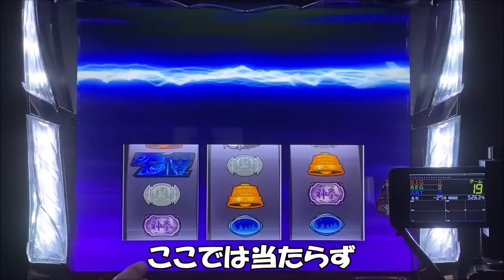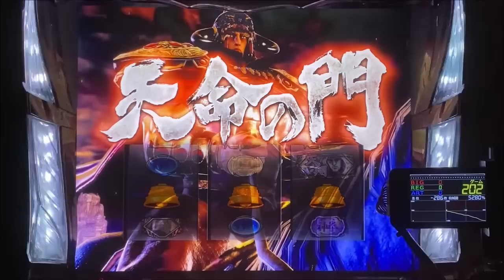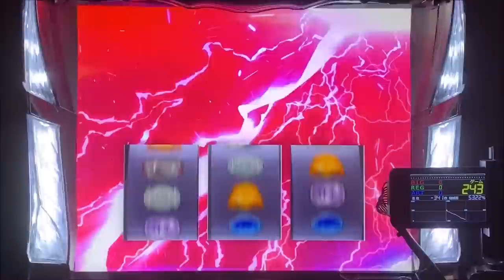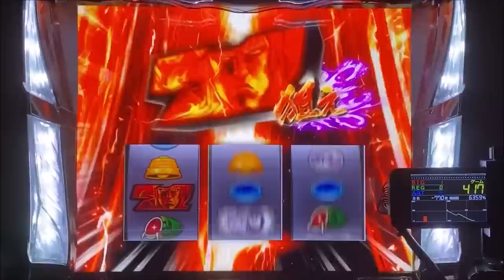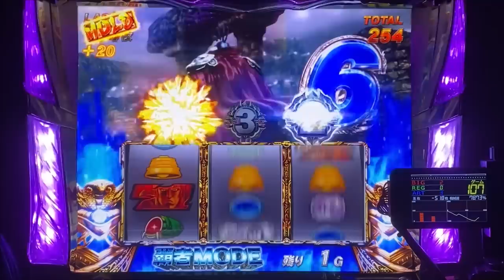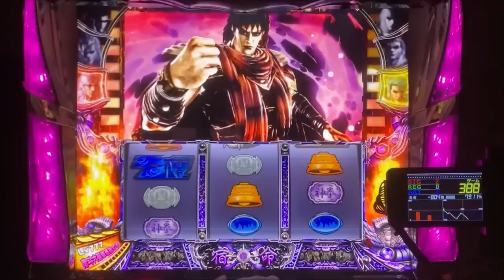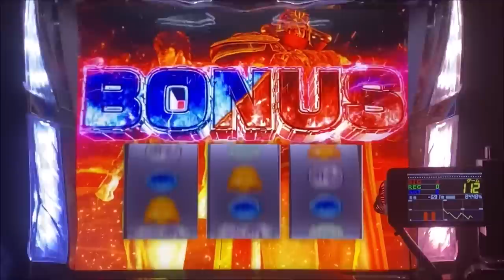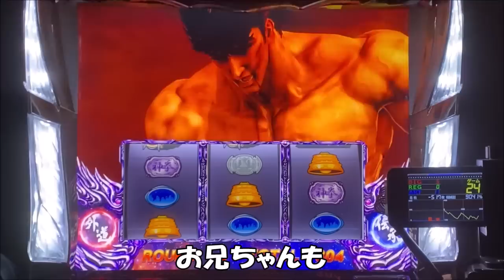【宿命】七星チャンスで「V星」が多すぎた件！【設定推測】設定当ててみてください「第5弾」最後に設定公開あり「パチスロ北斗の拳 宿命」スロット6.1号機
パチスロ実機(家スロ)にて各設定の挙動や設定推測＆判別をメインで投稿しています。(機嫌悪い)まど2実機持ちでもう一台は2ヵ月程度で入れ替えをしながら楽しんでます。

チャンネル継続の為、応援よろしくお願い致します！

まどマギ2【裏ボーナスが1G連!?】神のヒキ！コンチ音が2回も鳴り響く

押忍！番長3【絶頂対決】目指せ!20勝!!!設定5で挑戦したら、予想以上の結果に⁉

まど2【激レア】キュゥチャレ中にシネスコ発生！超レアなキュゥべえステージも！

【まど3】マギカボーナス中に中段チェリーを引いたので完走したいですっ！

【まどマギ3】ホーリークインテット開始時に⁉このタイミングで中段チェリーは⁉

ご協力頂いている中古スロット台販売業者様
「江戸スロ」様

≪おススメのパチスロ実機販売業者様≫
【A-SLOT】★初心者の方でも安心のサポート体制と長期保証！！ ★
【パチスロわっしょい】★あなたの部屋をマイホールに！！！★